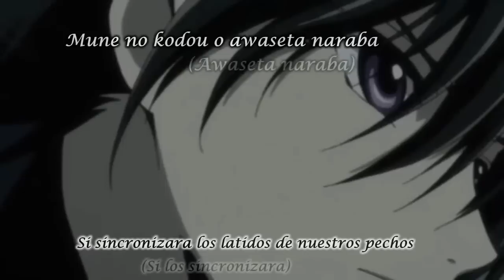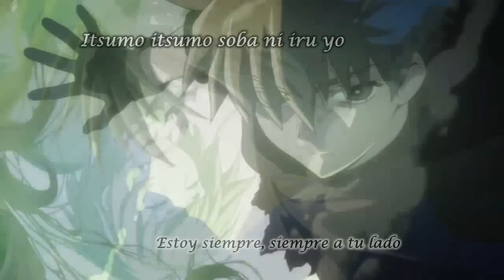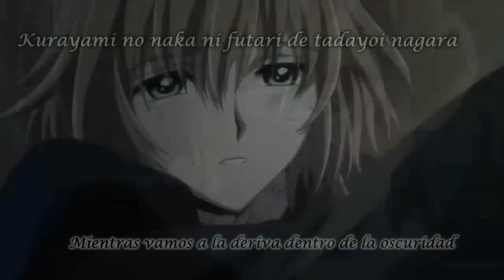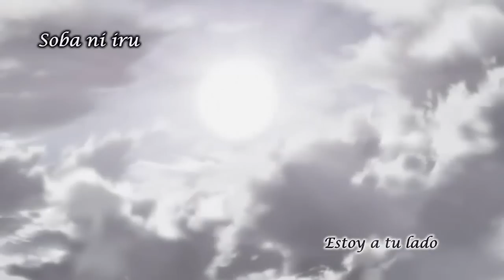Tsubasa: TOKYO REVELATIONS OP - synchronicity - Yui Makino - Lyrics & Sub Español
Song: synchronicity
Artist: Yui Makino
Anime: Tsubasa: TOKYO REVELATIONS